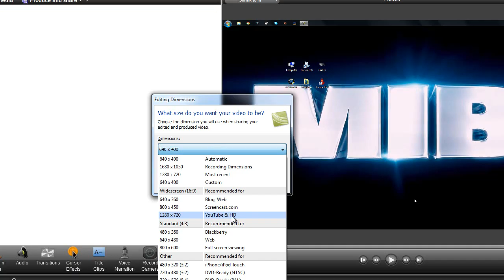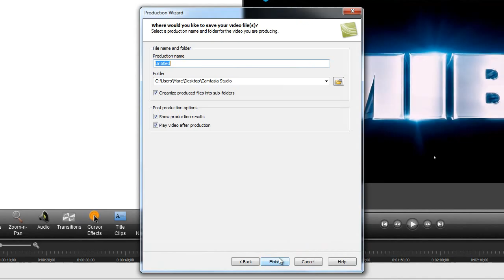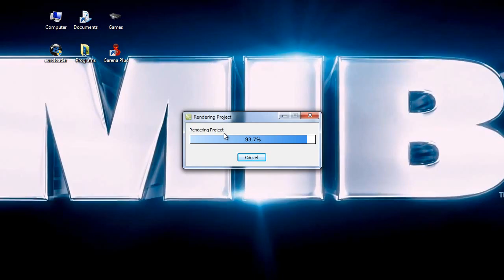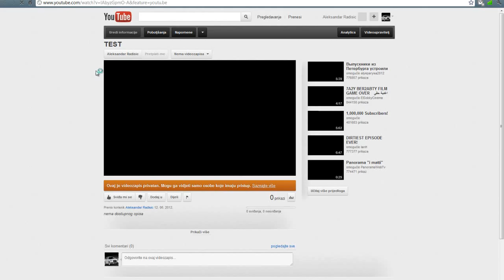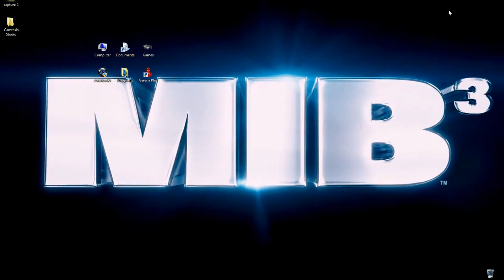Tutorial : How to upload a video on youtube in HD using Camtasia studio 7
Sorry for my bad english im not from here. If you need more help write a comment about what you need for.